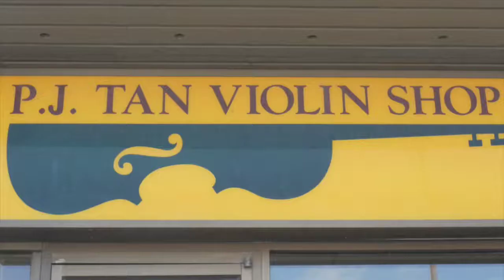Vanishing job: Violin maker and repairman PJ Tan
PJ Tan, 82, repairs and makes violins at PJ Tan Violin Shop in southeast Edmonton. Despite his age, he doesn’t plan on stopping any time soon, partly because he loves the job, and partly because there is no one else doing it. Video by Mack Lamoureux and Ryan Jackson, Edmonton Journal